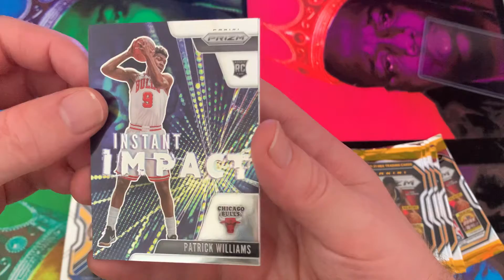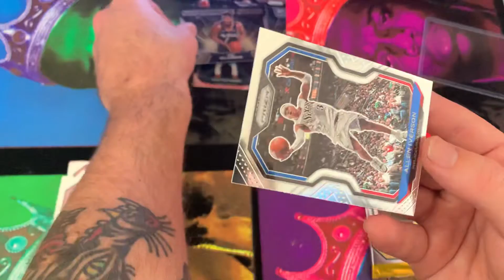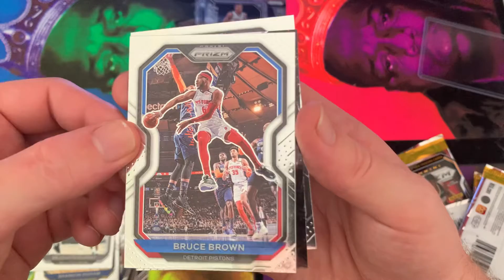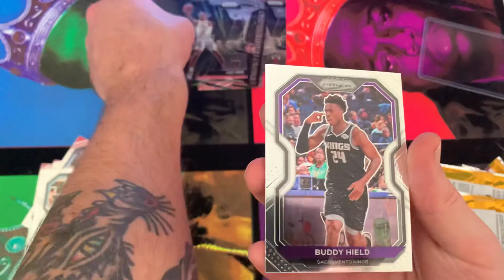PANINI PRISM VOL4